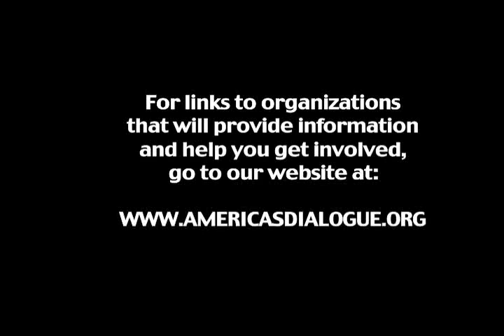Hiroshima/the atomic bomb: Part II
This is part two of a 42-minute video about Hiroshima, nuclear weapons, nuclear waste, and the human costs of militarism and war, which was the centerpiece of national grassroots discussions that took place the week of April 14-22, 2007.